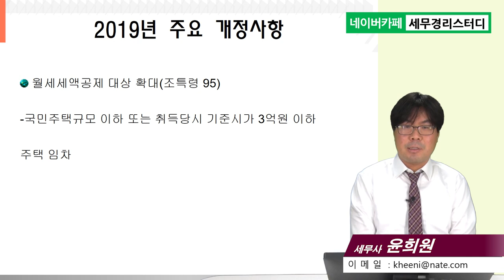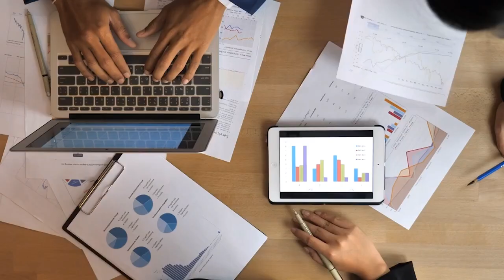1강 `20년 연말정산실무/개정세법/강의pdf제공/윤희원 세무사/연말정산담당자대상 강의